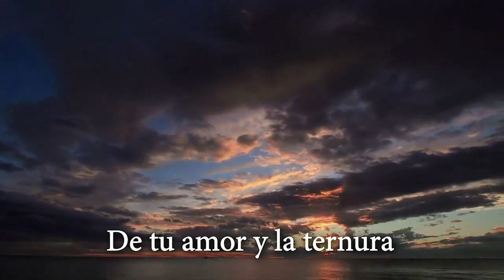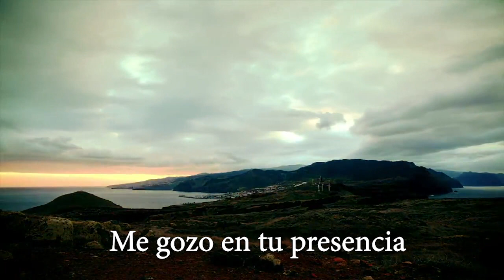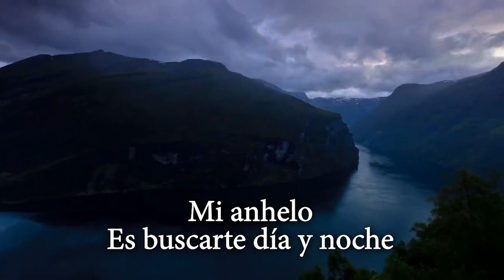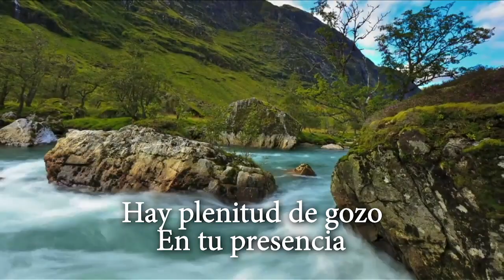DELICIAS A TU DIESTRA (PR JOSIMAR SANTOS) COVER -- BATERIA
DELICIAS A TU DIESTRA

Mi anhelo
Es buscarte día y noche
De tu amor y la ternura
De tu Espíritu Señor

Hay plenitud de gozo
En tu presencia
Por siempre y para siempre
Me gozo en tu presencia